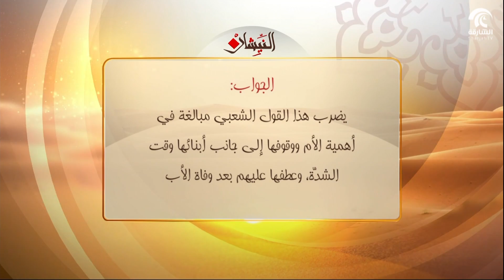2018 | برنامج النيشان الحلقة 04